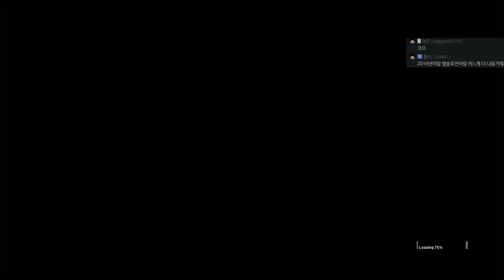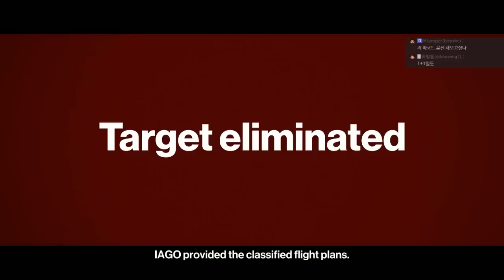[쥐님] #2 투척 마스터 암살자 '히트맨 2016 (HITMAN)'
뒷목에 꽂습니다